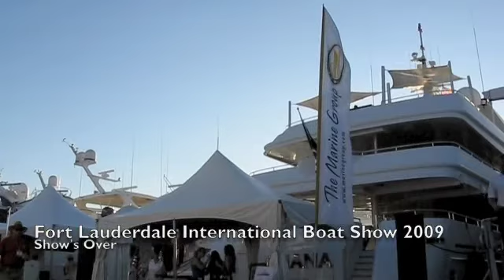Fort Lauderdale Boat Show 2009 Show's Over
Video of 50th annual Fort Lauderdale International Boat Show. The show closed on Monday, November 1, 2009. Clean up began immediately and continued on Tuesday. o see more boat show reports, visit the WaterCooler blog
Tracy caught this footage on her little point-and-shoot Canon while salvaging some client display items from the show. Charles did the heavy lifting.